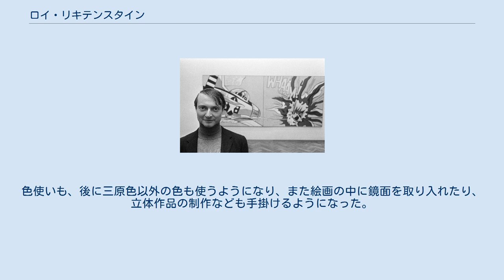ロイ・リキテンスタイン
ロイ・リキテンスタイン（Roy Lichtenstein, 1923年10月27日 - 1997年9月29日）はアメリカ合衆国の画家。
 アンディ・ウォーホルらとともにポップアートの代表的な画家。
新聞連載の通俗な漫画の1コマを、印刷インクのドット（網点・Ben-Day dots）まで含めてキャンヴァスに拡大して描いた作品群で有名。
漫画の持つ単純だが強烈な線、単純化された色彩などの表現力を油彩で表現している。
 リキテンスタインは1923年、ニューヨークに生まれた。
1940年、オハイオ州立大学美術学部に入学。
途中、兵役期間を含んで第二次世界大戦後の1949年、同大学で修士号を取得している。
卒業後も大学にとどまり、1949年から1951年まで講師を務めた。
初の個展は1951年、ニューヨークのカール・バック画廊で開催している。
1950年代には製図工、大学講師などをしながら生計を立て、当時は最新の抽象表現主義風の作品を制作していた。
 リキテンスタインの代名詞となっている、漫画のコマを拡大したような作品は1960年代初頭に登場する。
彼は自分の子供にミッキーマウスの漫画を描いてやった時に、従来のいわゆる芸術としての絵画よりも漫画の方が強烈なインパクトと表現力を持っていることに気が付いたという。
彼の作品では事物は全て太い輪郭線で囲まれた平面として表され、色は原則として三原色のベタ塗り、陰影はドットの大小や密度で表現されている。
こうした通俗的、類型的な表現のなかに美を見出したところに彼の独創性があると言えるであろう。
また赤・黄・青の三原色と白・黒に限定した色使いはモダニズムの抽象画家であるピエト・モンドリアンにも共通しており、漫画の平面性を強調した画面は同様に平面性を強調した抽象表現主義から連続しているところもあった。
 後に漫画のみならず、古今の名画を同様の平面的な手法で描くシリーズや、絵具をぶ厚く塗った筆跡（ブラッシュストローク）のような平面性とは対極にあるものを漫画のように平面的に描くシリーズなども展開している。
色使いも、後に三原色以外の色も使うようになり、また絵画の中に鏡面を取り入れたり、立体作品の制作なども手掛けるようになった。
 1995年に京都賞思想・芸術部門（美術分野）を受賞した。